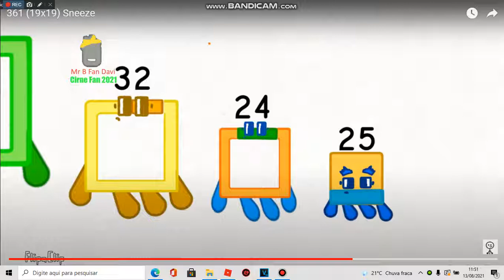random video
it's coronavirus lol
AAAAAA IT'S FRIDAY THE 13TH